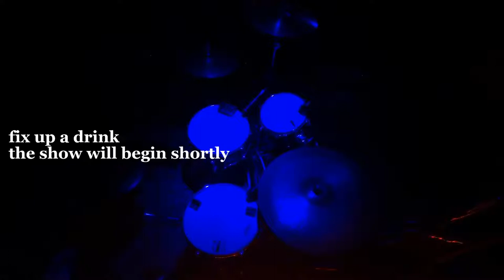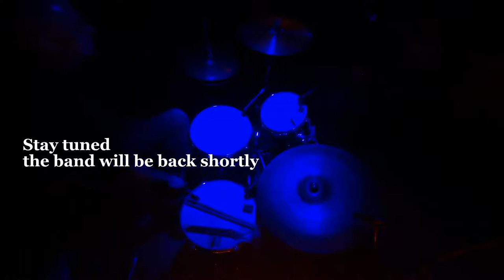Guilt&Co Live Feat - The Van Dangos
In these strange times where our capacity is severely restricted and stages everywhere are dark, our musical community needs your support.

     While riding the freight train lines, Zander was caught by CP railroad officals. In an attempt to evade the railroad police, he wound up falling off a tank car, and onto the railroad track. Claiming four fingers but not his life. 5 years later, at age 25, he continues to play guitar despite the traumatic incident. From playing dive bar blues jams, a taste for Rockabilly music began. He now fronts The Van Dangos. Joined by local legends from Petunia and the Vipers, Joseph Lubinsky-Mast on double bass, and Paul Townsend on drums for a traditional rockabilly trio.